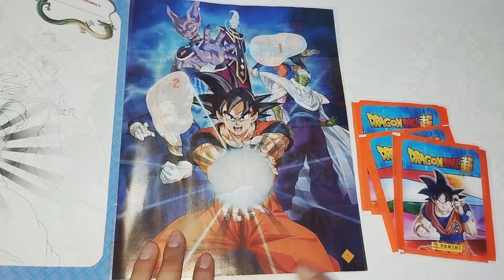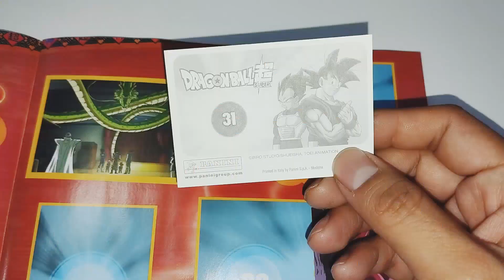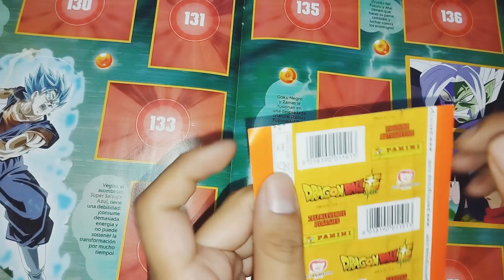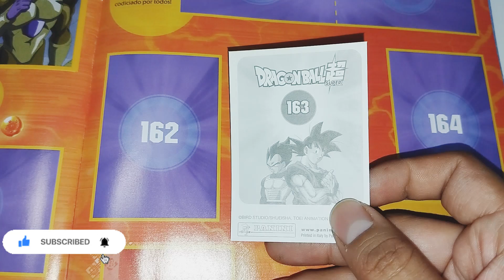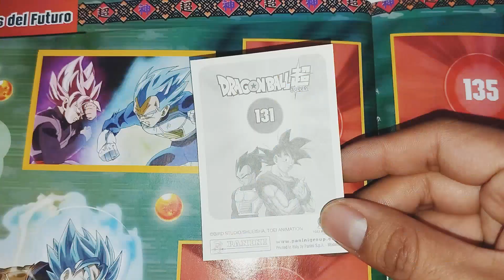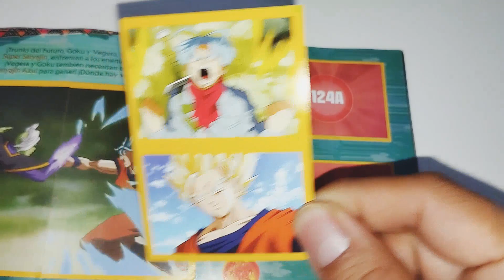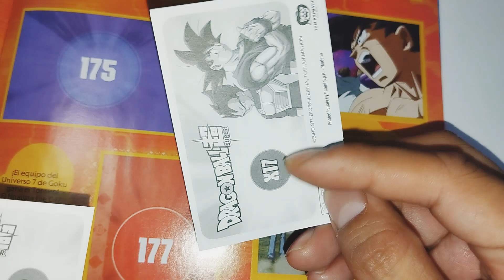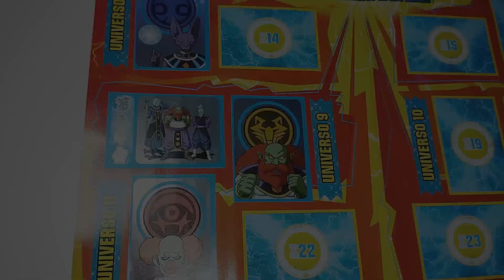🔥A COMPLETAMOS Album DRAGÓN BALL SUPERES GENIAL (Truco)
🔥 ⭐ MIRA TODO EL VIDEO PARA VER ESTE ALBUM ESTA GENIAL!!

No olvides que subimos un vídeo
 cada día!!

⭐VIDEO ANTERIOR